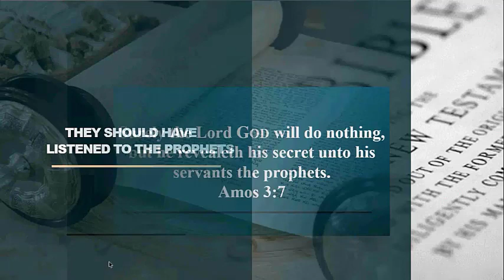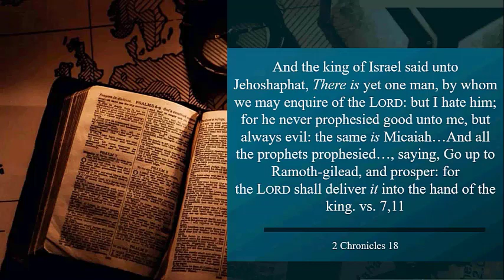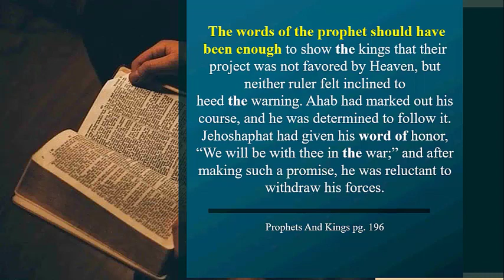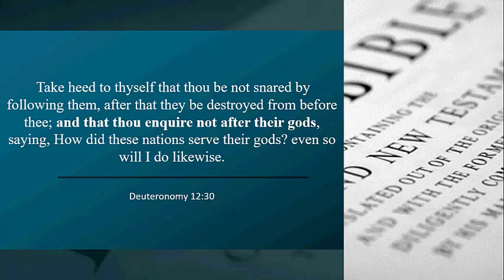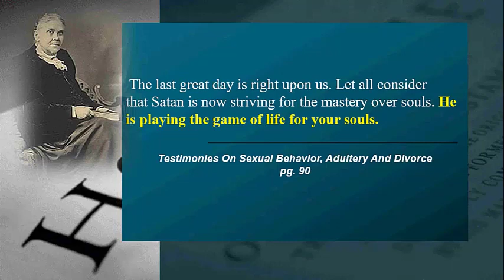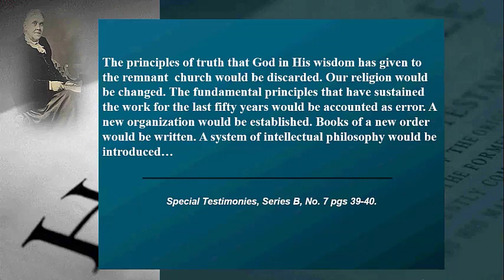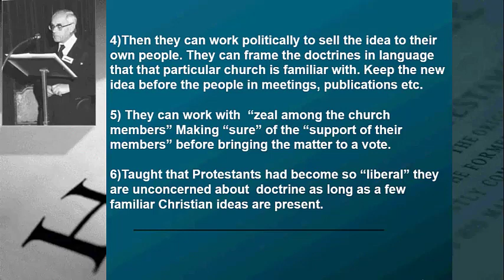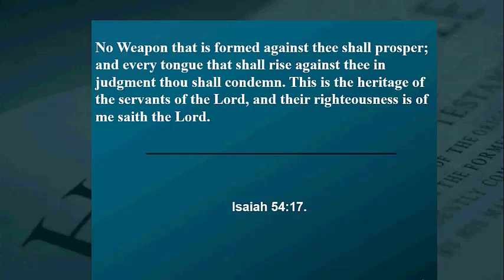They Should Have Listened To The Prophets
It is always dangerous to   to ignore the prophets of God, The Bible contains numerous cases where individuals, and sometimes nations, have done so to their on demise. This message explores a couple of those instances and the sobering consequences for us if we follow the same path,,,